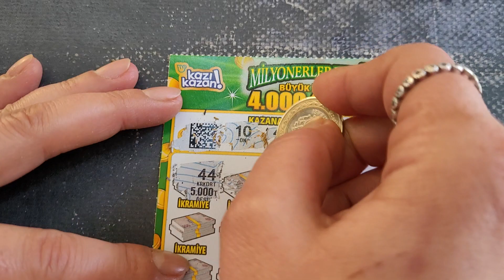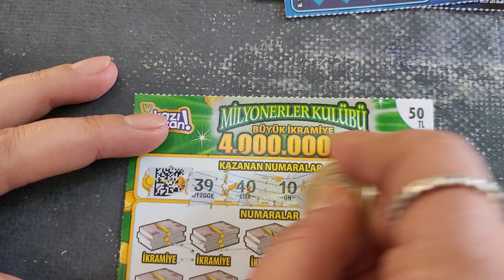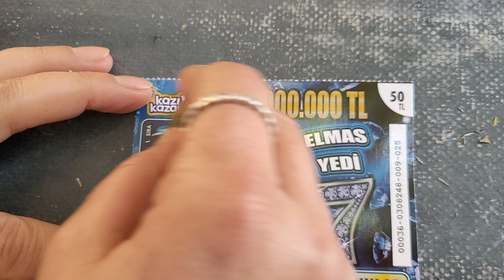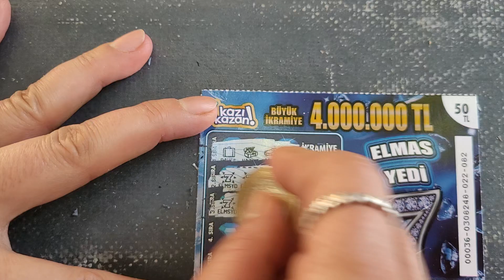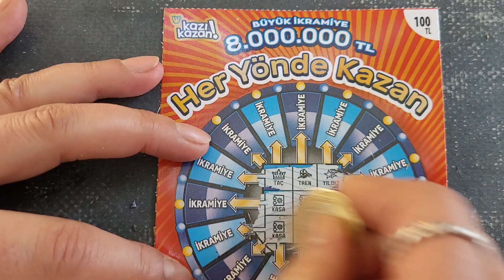kazı kazan (acemi ortak) LÜTFEN ABONE OLRMUSUNUZ🙏🙏🙏